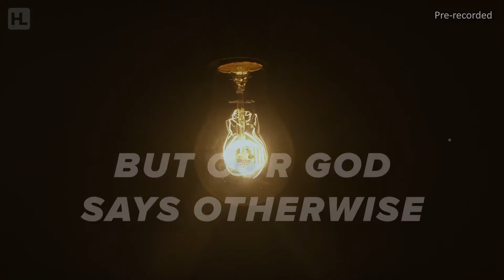Sunday Service 2022/01/16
Thank you for joining us for service today!